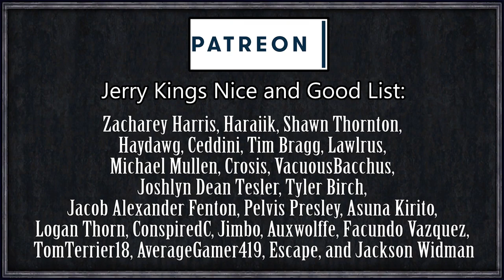CK2 HIP: Forgotten Karling #4 - Grand Heist of France!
La Baguette Karling - you may remember him from the history books. Commonly recorded as the last noble of the otherwise illustrious house Karling.

As the last playable descendent of Charlemagne - Karl the Great, first Holy Roman Emperor, can we restore the glory of the Karling dynasty that has since fallen so far from grace, or will we struggle to ascend back through the ranks of the French noble courts?

Series B is the slower, more realistic playthrough! Generally focused around planet earth and keeping every last detail in. If you're more of a fan of fast-paced, fantasy, and heavily edited content, Series A might be the series for you!

Artifact Search
Decisive Battles
HIP - Historical Immersion Project

=== Links ===